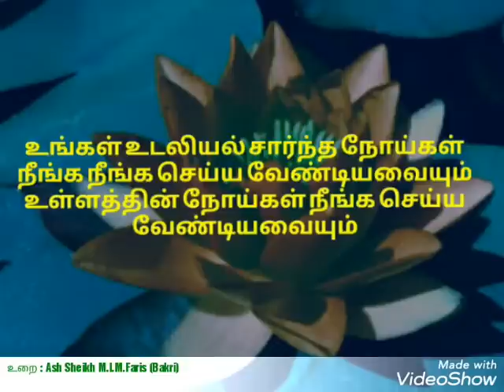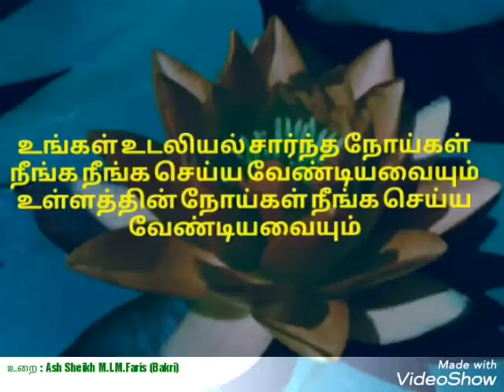உங்கள் உடலியல் சார்ந்த நோய்கள் நீங்க நீங்க செய்ய வேண்டியவை Moulavi - Faris Bakri